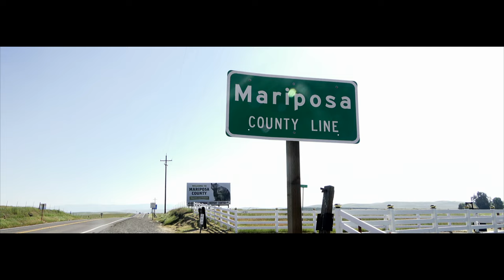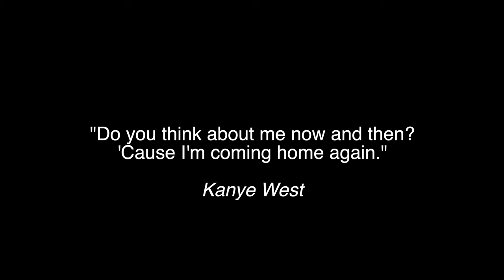MCHS Grizzly Experience trailer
Come Home again to the little school in the Sierra Foothills has a lot of successful students to brag about.  MCHS Grizzly Experience is about the teachers who made a difference in these students' lives. Premieres June 18, 2022